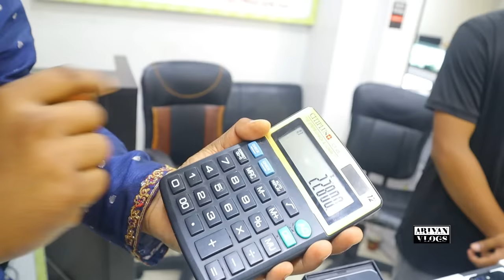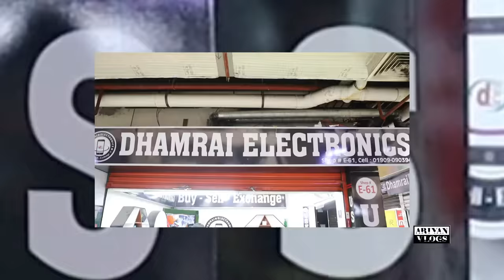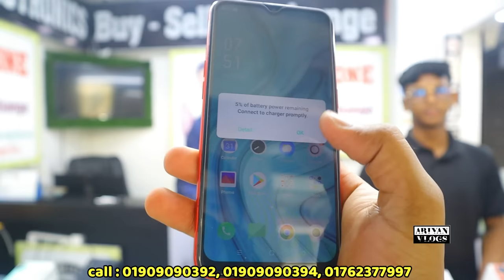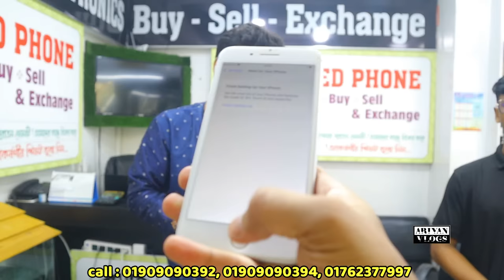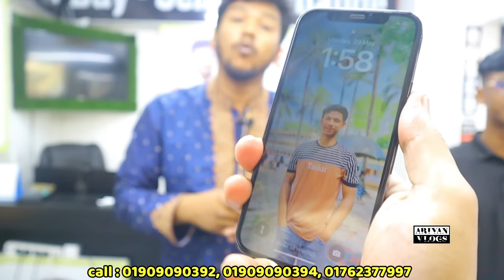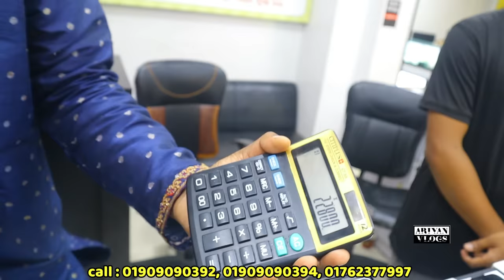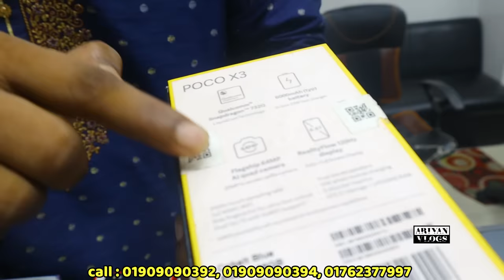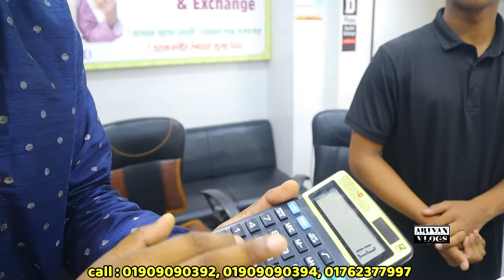3000 tk গেমিং ফোন😲used phone price in Bangladesh|used iPhone price in Bangladesh|mobile price in bd🔥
3000 tk গেমিং ফোন😲used phone price in Bangladesh|used iPhone price in Bangladesh|mobile price in bd

          ⭕⭕ Dhamrai Electronic ⭕⭕

Sena shopping complex

related tags...

used phone bd | phone price in bd 2023
second hand mobile 2023
phone price Bangladesh
smartphone review in bd
phone price bd | used samsung mobile price
second hand phone |used iPhone 11 price in bd 2023 | used iPhone price

allah hafez.